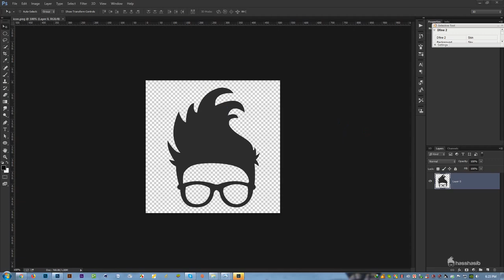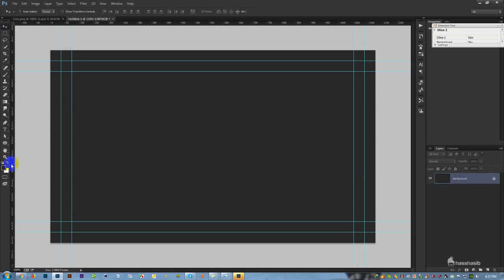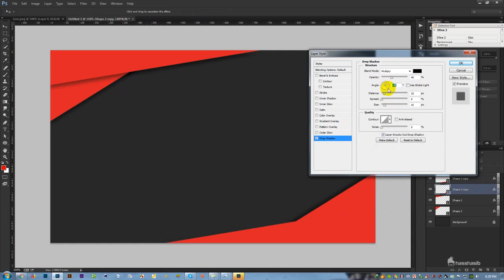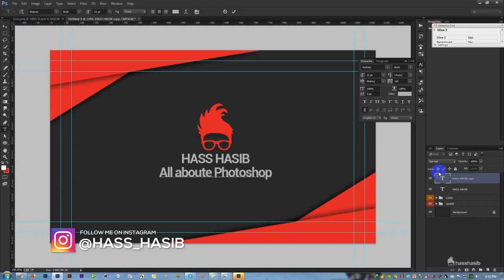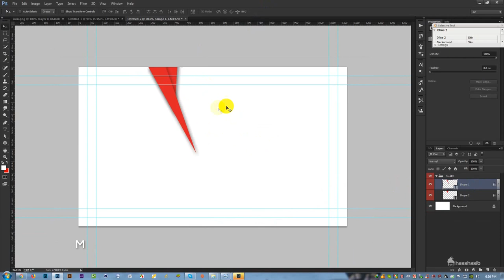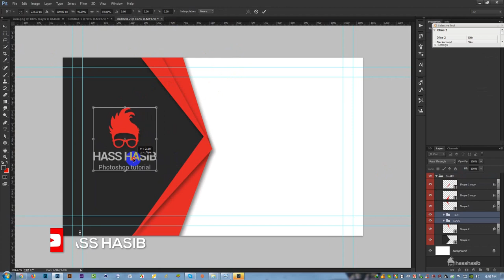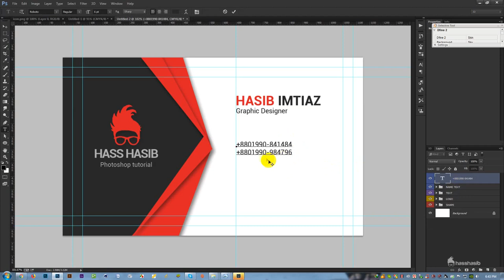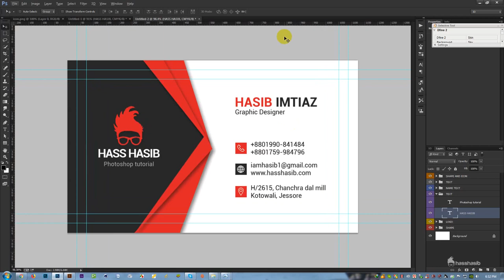Business card design in Photoshop cc - Photoshop Tutorial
⭐ FREE Logos, Graphics, Illustrations & Print

Today's tutorial will teach you how to create a Business card design in photoshop cc, using Color Effects & Styles.